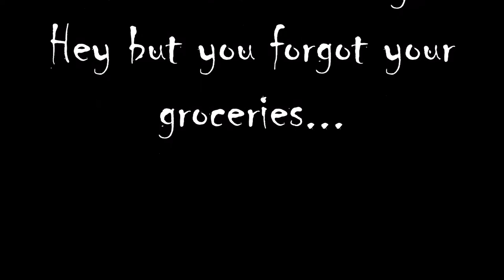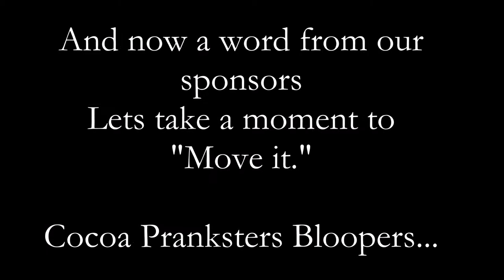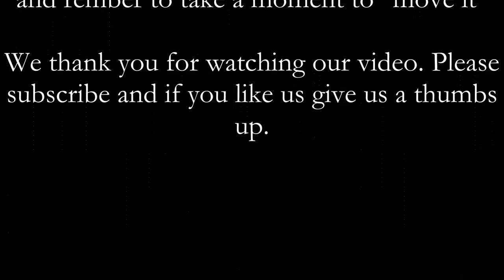Crab hunting the producer of Cocoa Pranksters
Cocoa Pranksters let the hunt being when the producer is chased by crab legs. LoL and as an extra bonus our new video move it by Big Thuggy and Mama Drama.   .